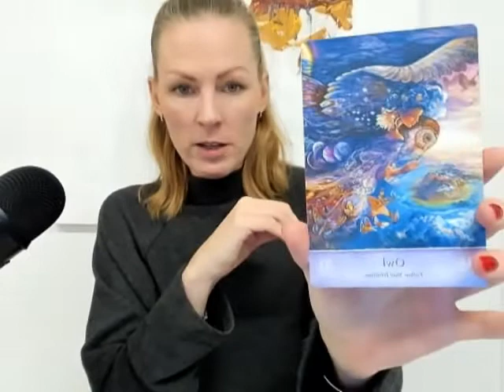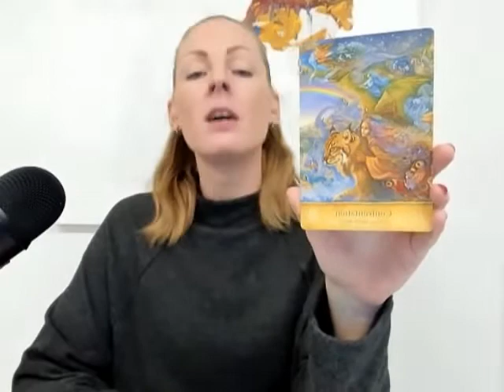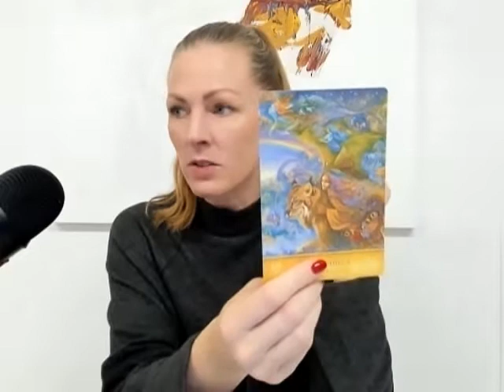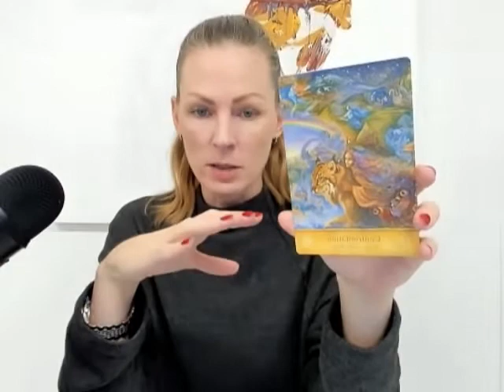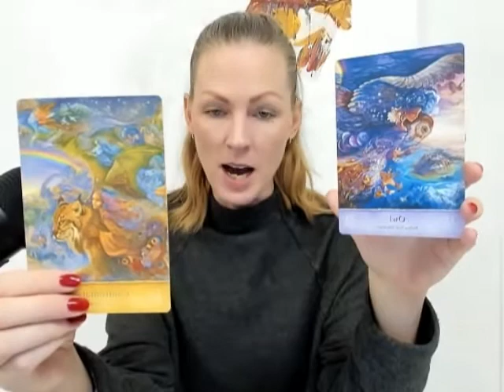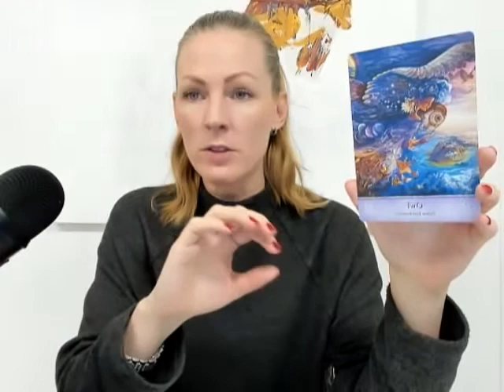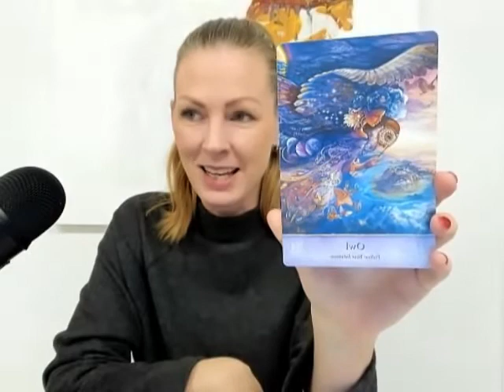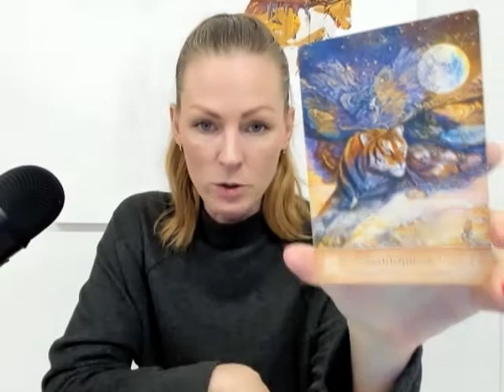Sagittarius - LOVE - Yin to your Yang! 14th Nov - 27th Nov!